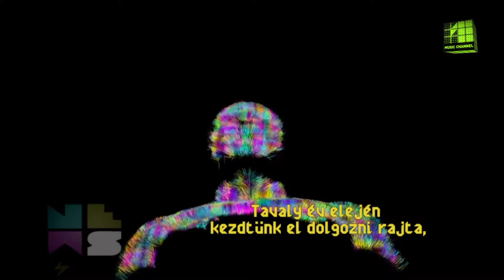Jöttek-mentek a tagok a Gusgusban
Az Izlandról származó Gusgus mesélt arról, milyen előadónak lenni ott, ahonnan a világsztár Björk is indult. Azt is elmesélték, erdetileg miért is álltak össze.